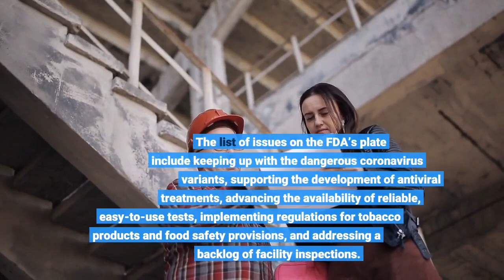Biden to choose former FDA commissioner Robert Califf to lead agency again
WASHINGTON – President Joe Biden is expected to announce Friday he will nominate former Commissioner Robert Califf to lead the Food and Drug Administration, ending the long wait for a nominee that has drawn concern because of the significant role the agency has in combatting the coronavirus pandemic. The choice was reported by the Associated Press and other media outlets and confirmed to USA TODAY by a source familiar with the decision who declined to be identified because the president has not made the announcement. Califf was the FDA's commissioner from February 2016 to January 2017. He was confirmed by the Senate 89-4, a possible sign that he could gain bipartisan support again. Both Democratic and Republican lawmakers have been urging the president to nominate a commissioner. The agency is being led by acting commissioner Janet Woodcock. The longtime FDA administrator had been viewed as the White House's top choice but some Democrats opposed making Woodcock the permanent commissioner. They accuse her of being too cozy with the drug industry in the regulation of opioid-based painkillers. The list of issues on the FDA’s plate include keeping up with the dangerous coronavirus variants, supporting the development of antiviral treatments, advancing the availability of reliable, easy-to-use tests, implementing regulations for tobacco products and food safety provisions, and addressing a backlog of facility inspections. Maureen Groppe has covered Washington for nearly three decades and is now a White House correspondent for USA TODAY. Follow her on Twitter @mgroppe.